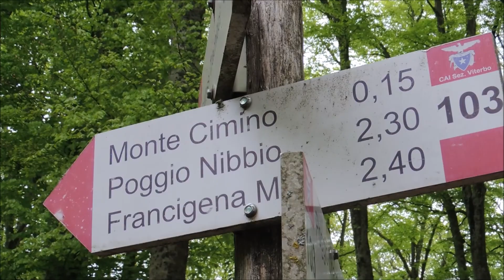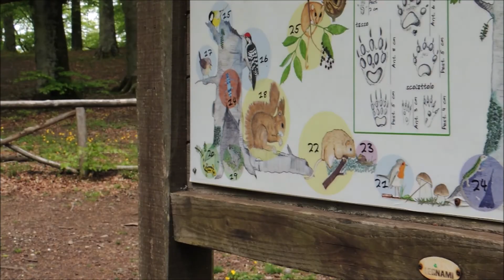Faggeta secolare del Monte Cimino e Vitorchiano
In questo video vi portiamo in un luogo incantevole - la Faggeta del Monte Cimino. I fiori primaverili e il rumore della pioggia la rendono ancora più bella e spettacolare di quanto non lo sia già.
Successivamente ci spostiamo a  Vitorchiano, un borgo medievale considerato uno tra i più belli d'Italia.
Buona visione!